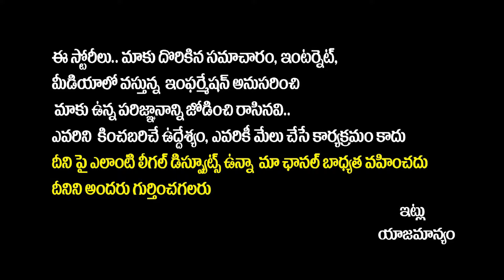Bigg Boss Telugu 8 Sep 26 Episode Review By SocialPost | Bigg Boss Telugu 8 Day 25 Review| Nagarjuna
Bigg Boss Telugu 8 Sep 26 Episode Review By SocialPost | Bigg Boss Telugu 8 Day 25 Review | Bigg Boss Season 8 Updates | Bigg Boss 8 Telugu Review | Bigg Boss 8 Telugu Latest Episode Review | SocialPost TV

SocialPost TV channel focuses on delivering a diverse range of engaging content, including subject matter expert interviews from education, real estate, food, health care, stock market, business, Job opportunity and political domains. It also gives Tollywood updates, movie reviews, movie public talks, expert analysis on-going trending subjects, film critic analysis and celebrity interviews.